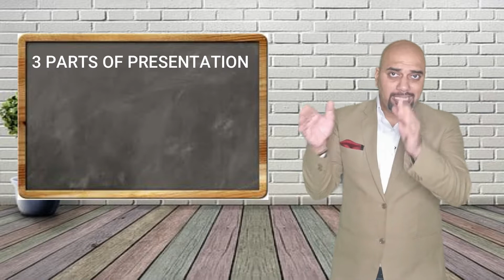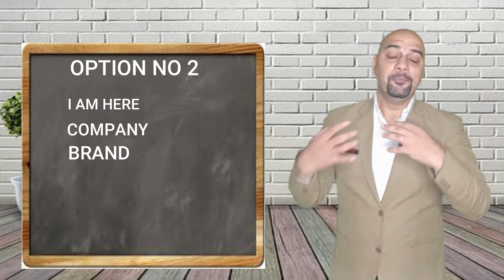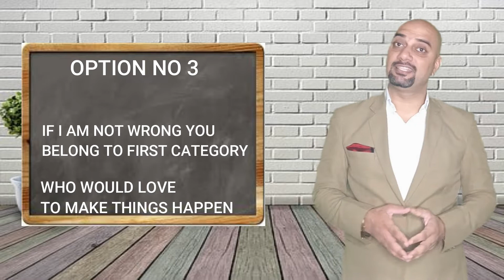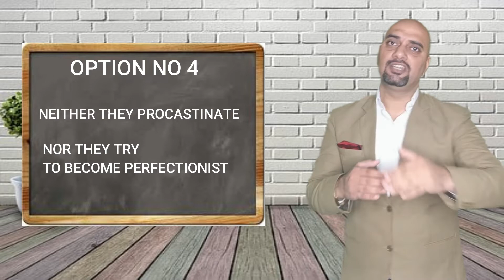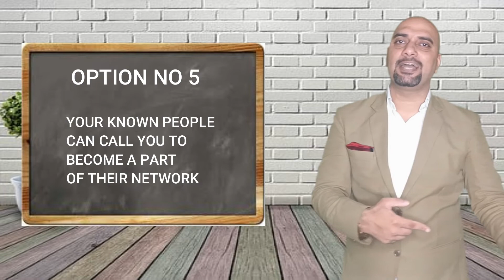OBJECTION HANDLING "I WILL THINK IT OVER" मैं सोच कर बताता हूँ |HINDI VIDEO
IT IS THE MOST COMMON OBJECTION FACED BY ALL SALES PEOPLE , NO MATTER THEY ARE SKILLED OR NOT,  THEY  HAVE TO FACE IT .
AMATEUR SALES PEOPLE GETS FRUSTRATED AFTER THIS OBJECTION BUT PROFESSIONALS HAVE LEARNED THE WAY TO DEAL WITH IT .

THIS VIDEO WILL SHOWCASE SEVERAL WAYS OF DEALING WITH THIS OBJECTION AND SOME CASE STUDIES ARE ALSO SHARED OF DIFFERENT INDUSTRIES .
REGULAR PRACTISE  OF THESE WAYS OF HANDLING WILL INCREASE YOUR CLOSING RATIO AND YOU WILL NOT FEEL FRUSTRATED

our most seen videos are

gulshn Singh gulati is on a mission to help people achieve their personal and business goals faster and more efficiently than they ever imagined.